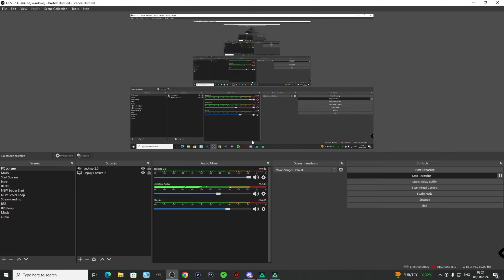Delta Force Hawk Ops: Hazard Warfare (no commentary gameplay)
I stream pretty much everyday & upload about 4 videos a week. Its only Battlefield that you will find on this channel and Maybe some other FPS games every now and than.

Channel Designs: ATFI Go & GovaertDesign (Max G)